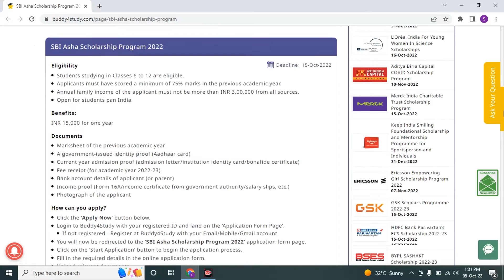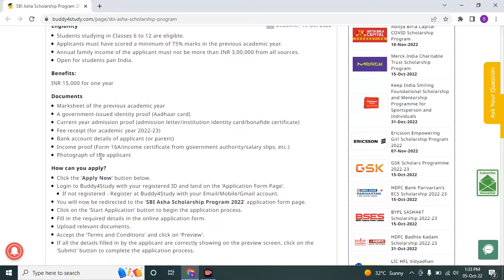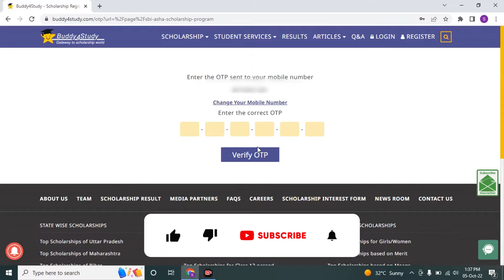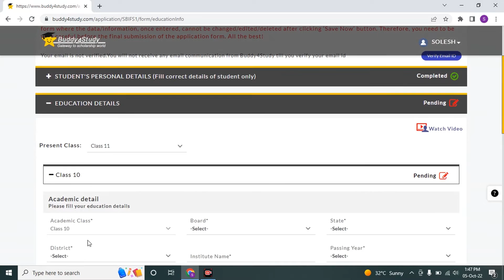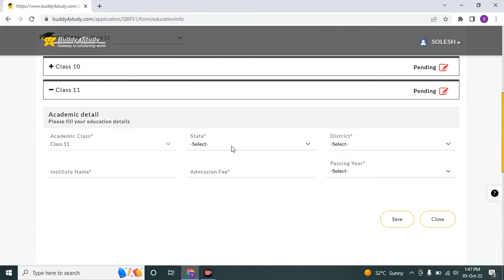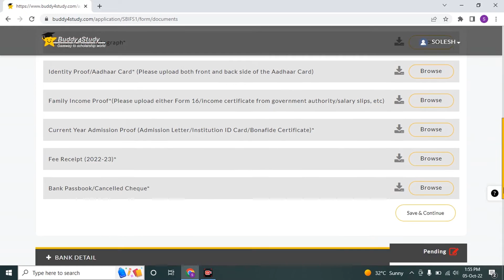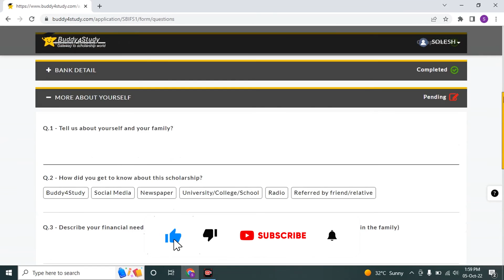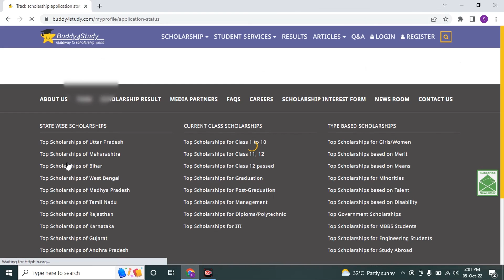sbi asha scholarship 2022 apply online ! how to fill up sbi asha scholarship form 2022 ! scholarship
your quarries : -
sbi asha scholarship 2022 form fill up ,
how to fill up sbi asha scholarship form 2022 ,
sbi asha scholarship form kaise bhare ,
sbi asha scholarship 2022 apply online ,
sbi asha scholarship 2022 how to apply in hindi ,
sbi asha scholarship program 2022 ,
sbi asha scholarship 2022 apply ,
sbi asha scholarship 2022 how to apply in kannada ,
2022 sbi scholarship for class 6 to 12 ,
2022 non government scholarship sbi asha ,
 2022 non government scholarship sbi asha ,
 sbi scholarship 2022 for students ,
how to apply for sbi asha scholarship ,